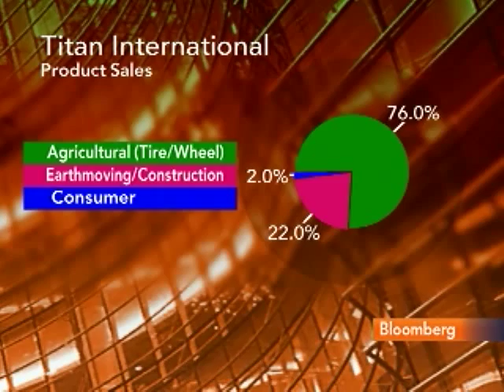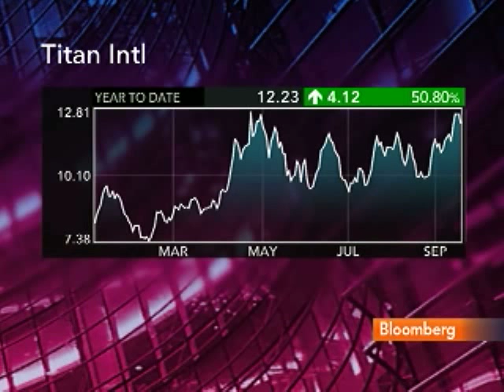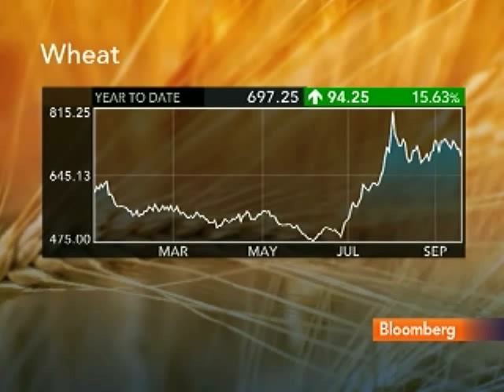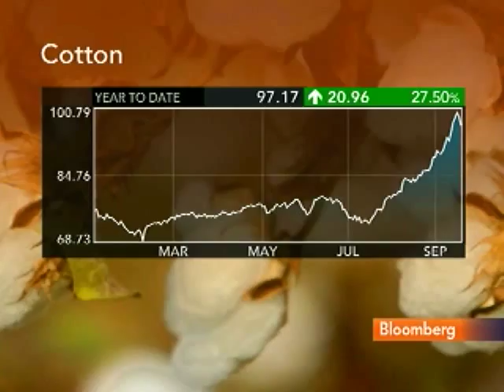BrasilAgro's Piza Sees South America Exporting Water: Video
Sept. 23 (Bloomberg) -- Julio Piza, chief executive officer BrasilAgro, Maurice Taylor, CEO of Titan International Inc., Larry De Maria, an analyst at Sterne, Agee & Leach Inc., Andrey Sizov, managing director at SovEcon, and Gabriel Blasi, CEO of Cresud SACIFYA, talk about emerging markets and agricultural commodities.
     They speak with Pimm Fox on Bloomberg Television's "Taking Stock." (Source: Bloomberg)